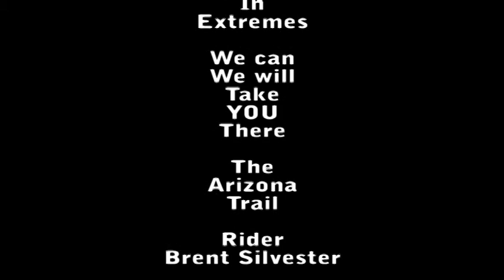AZTrailAmericanFlag.mp4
Mountain Biking on The Arizona TRail